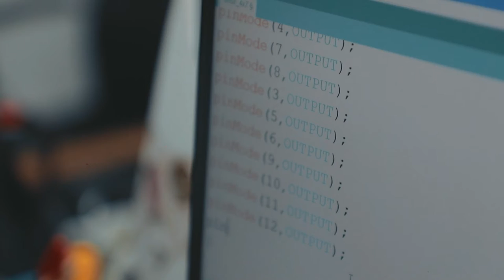🚀 Результат пятимесячного развития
🧑‍🚀 Очередной ученик курса «Робототехника» Артур Курязов успел накопить свои знания по робототехнике и программированию, пройдя уже на язык C++. Сегодня он показал нам свой проект, который сделал используя более продвинутые технологии.